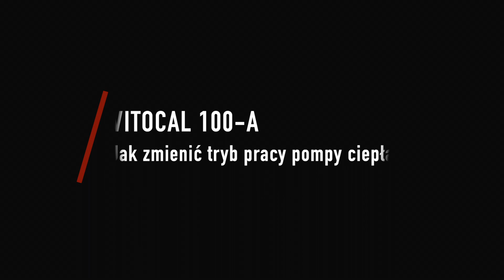Viessmann dla Ciebie: Jak zmienić tryb pracy? [Vitocal 100-A]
Zobacz jak zmienić tryb pracy na swojej pompie ciepła!

“Viessmann dla Ciebie” to cykl filmów instruktażowych dedykowany dla każdego użytkownika. Powstał on, by każdy z nas z łatwością mógł nauczyć się obsługi i zmiany ustawień w urządzeniach grzewczych firmy Viessmann.